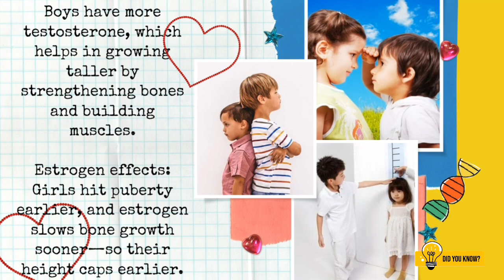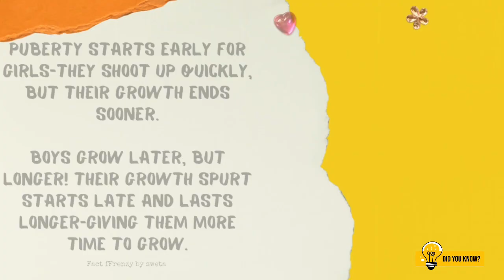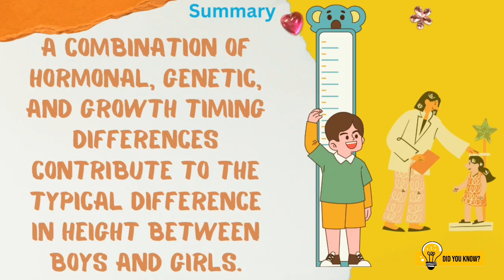"Why Are Boys Taller Than Girls? 🤔 | Science Behind Height Explained!"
"Why Are Boys Taller Than Girls? 🤔 | Science Behind Height Explained!"On average, boys tend to be taller than girls due to a combination of factors, including hormones, genetics, and growth patterns. Boys typically experience their growth spurt later than girls, and their bone growth continues for a longer period, allowing them to reach greater heights.